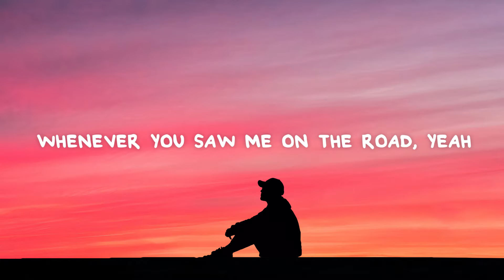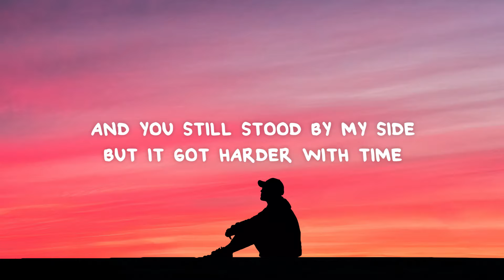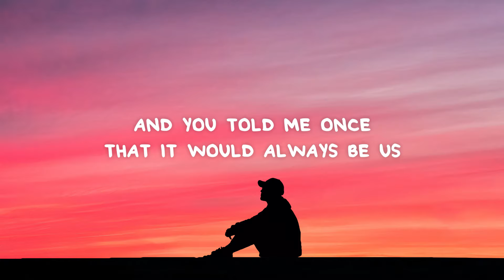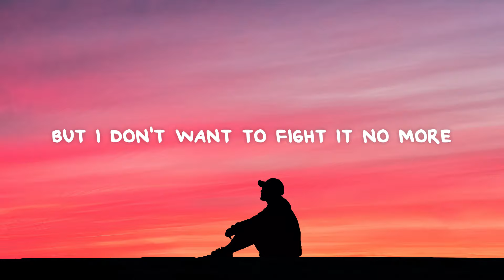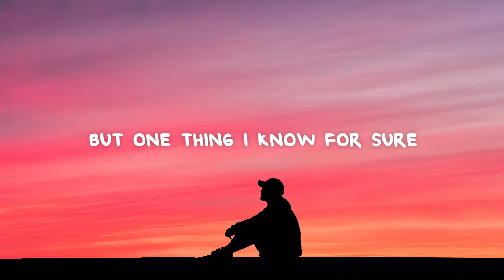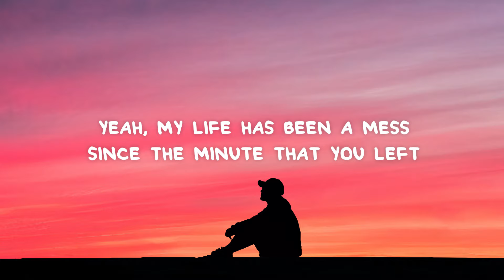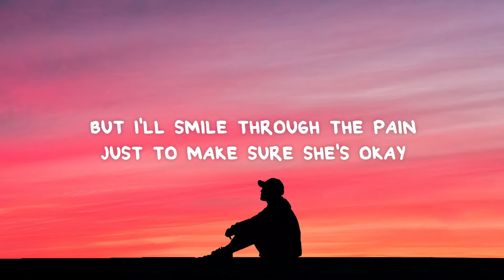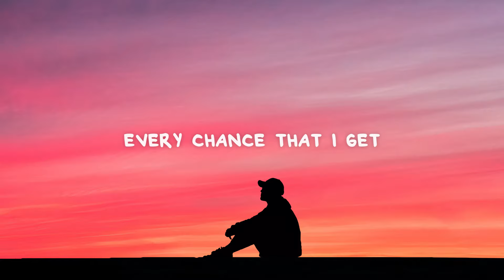12AM - To Whoever Has You Next (Lyrics)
12AM - To Whoever Has You Next (Lyrics)

📜 Lyrics:

[Chorus]
To whoever has you next
Please, don't share the same regrets
See my life has been a mess
Since the minute that she left
And I feel like I'm a wreck

[Post-Chorus]
Whenever she gets stressed, she'll watch season four of "Friends" with a candle by her bed
And she'll smile through the pain just to make sure you're okay, every chance that she gets
[Verse]
Two thousand miles away
Who knew that smile would change
Whenever you saw me on the road, yeah
And you still stood by my side
But it got harder with time
And we both know that these four years are over
And maybe it would be okay if I just stayed
Decisions that I made, I regret every day
But I know that you could do much better
Oh, yeah

[Pre-Chorus]
And you told me once
That it would always be us
But I don't want to fight it no more
And we were so young
And we were so deep in love

[Chorus]
To whoever has you next (Oh, no)
Please, don't share the same regrets (Oh, no)
Since the munute that she left
And I know I'm a wreck (Oh, no)

[Post-Chorus]
Her favorite dress is red and the perfume that she wears will always be your favorite scent
But I'll smile through the pain just to make sure she's okay, every chance that I get

[Bridge]
Ooh-oh, oh-oh-oh
Ooh-oh, oh-oh-oh
Ooh-oh, oh-oh-oh

[Outro]
Please, just love her to the end
And I'll smile through the pain, just to make sure you're okay, every chance that I get